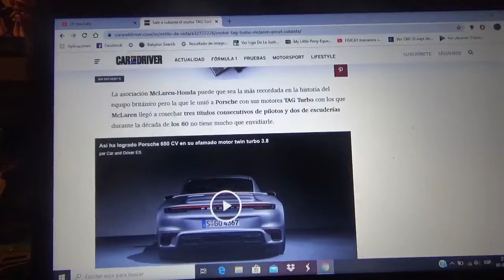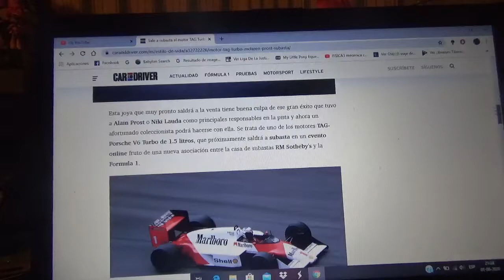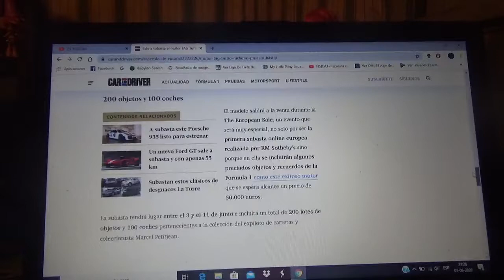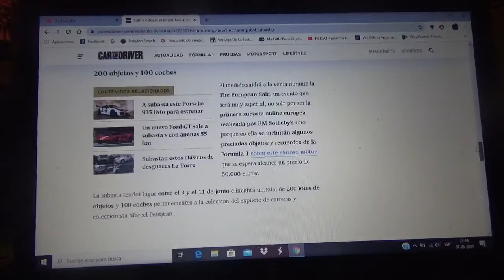A subasta este motor TAG Turbo del Mclaren de Alain Prost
En este vídeo les cuento como es este histórico propulsor del fabricante automotriz Porsche creado mediante su marca TAG Turbo con el cual sirvió como unidad de potencia del Mclaren del legendario corredor francés Alain Prost el cual será subastado vía online por RM Sotheby's en un evento de la Fórmula 1